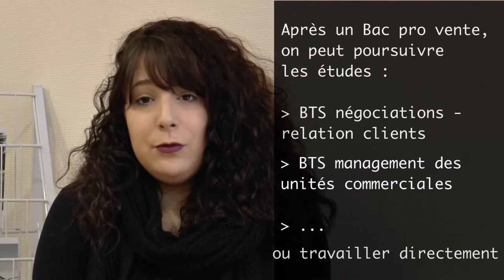Posmeur élèves de 1ère Bac pro